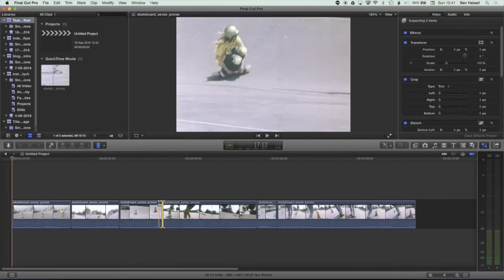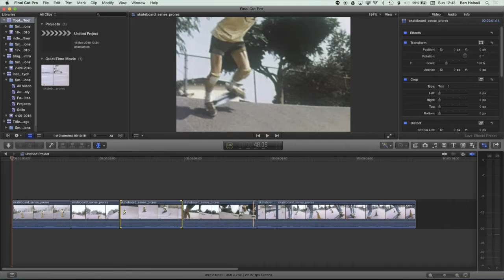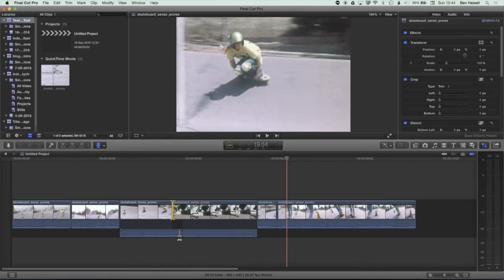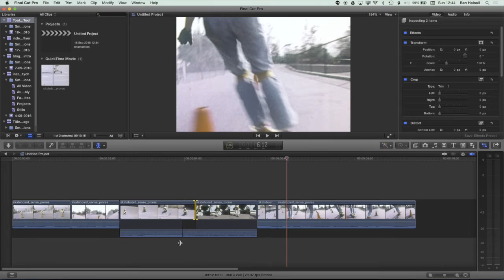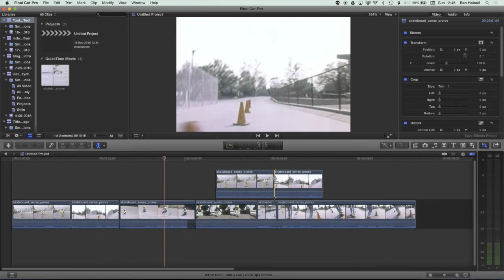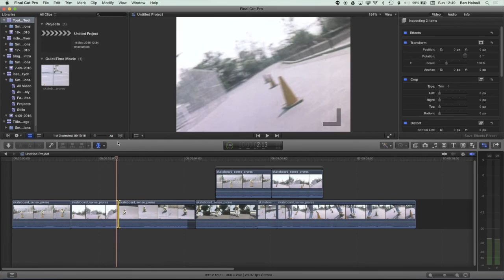TRIM TOOL for EDIT CONTROL & PRECISION TIMING [Final Cut Pro X Tutorial]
If you need to nudge those edits without changing the timing of things in your timeline then the trim tool can be the perfect tool for the job. In this helpful tutorial you will learn how the trim tool can be used to gain control over your edits, time edits to beats, create J & L cuts for better audio and video flow.

The tips and tricks covered in this tutorial are invaluable in lots of different aspects of Final Cut Pro X including:
- timing edits with beats
- managing cuts for better dialogue flow
- trimming connected clips
- slipping your edits

This in-depth class on Skillshare will give you a full overview of how to edit as well as project management, adding effects and more.

Got Questions?

If you found the tutorial too fast then don't worry you can ask any question below and I will do my best to help or you can view one of the full classes I mention above.

I try to post a mix of beginner and advanced tutorials that respond to different questions I get as well as my own editing experience.

Need one-to-one tuition?

I offer one-to-one tuition in Final Cut Pro X either online or for anyone lucky enough to live in Canada or the UK we can arrange something in house depending upon my schedule.

My Final Cut Pro X help tutorials aim to answer the tricky questions that users come across everyday. These are great classes if you want to learn Final Cut Pro X and each lesson or tip will guide you through in easy to follow steps.

I am a professional trainer of Final Cut Pro X, Adobe Premiere Pro, Adobe Photoshop, Adobe InDesign, Adobe Acrobat Pro & Adobe Illustrator.

I regularly teach classes in Regina and across Saskatchewan as well as running live online workshops.

A selection of some of my recent weekly uploads to my YouTube channel:

A full beginner intro to Final Cut Pro X.

Final Cut Pro X Tutorial: Sliding Title Animation with Text on Backgrounds using the Tap5a Plugin

Final Cut Pro X 10.3: Time Titles to a Beat Beginner Tutorial -